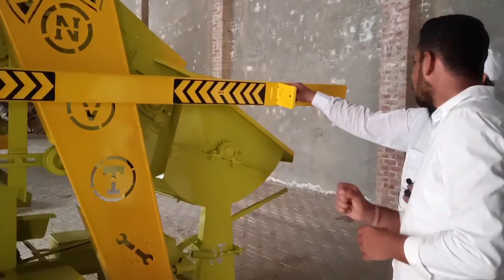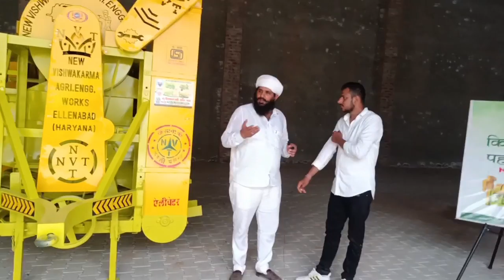पीछे टोकरी वाली मूँगफली थ्रेशर अब लोन पर भी| nvt back tokri groundnut multicrop thresher machine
पीछे टोकरी वाली मूँगफली थ्रेशर अब लोन पर भी
nvt back tokri groundnut multicrop thresher machine
nvt thresher